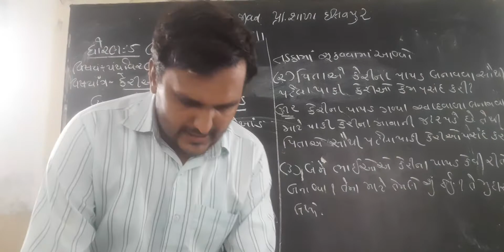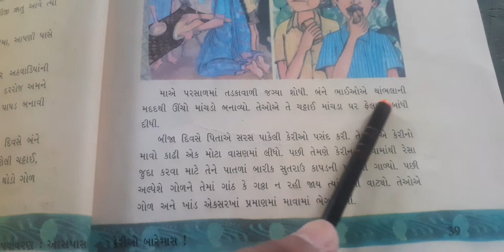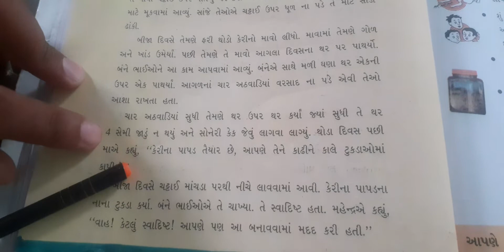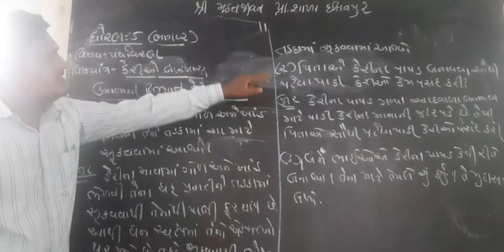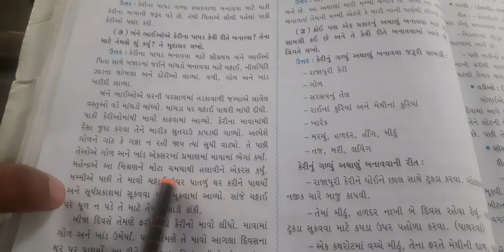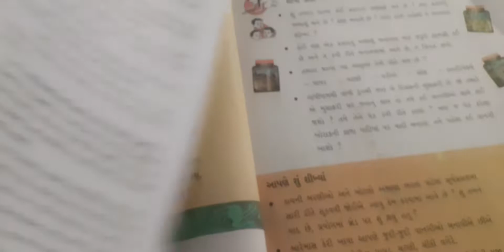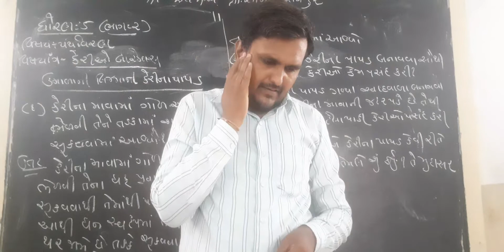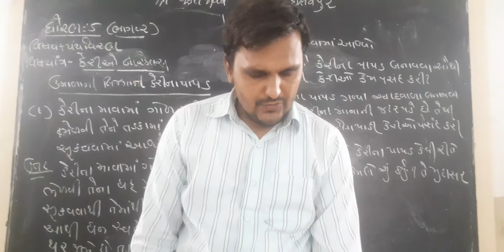STD-5 PARYAVARAN CH-4 (P-2)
TEJASBHAI